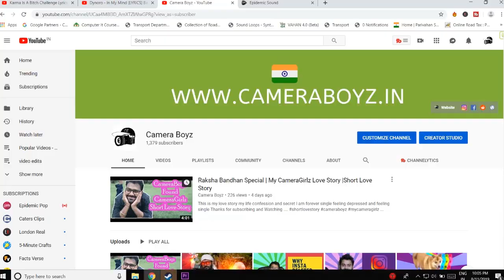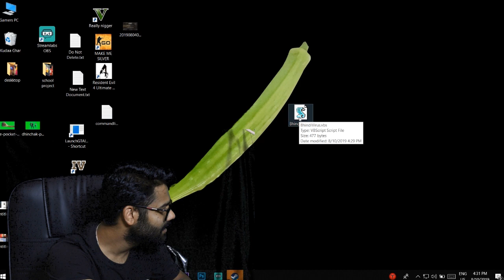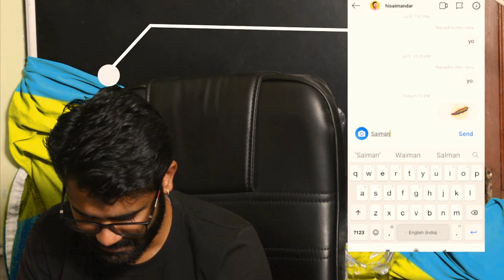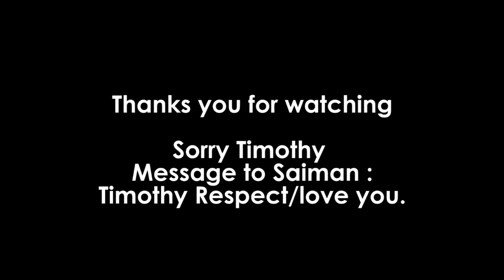Unsubscribed Saiman Says